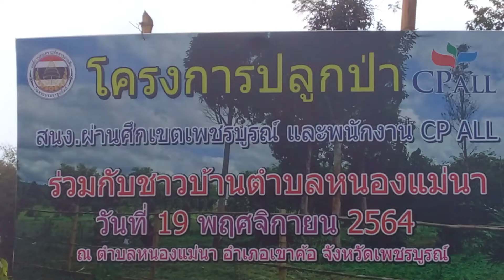โครงการปลูกป่า.ทหารผ่านศึกบ้านหนองแม่นา/๖๕